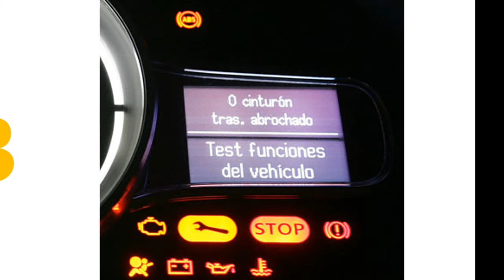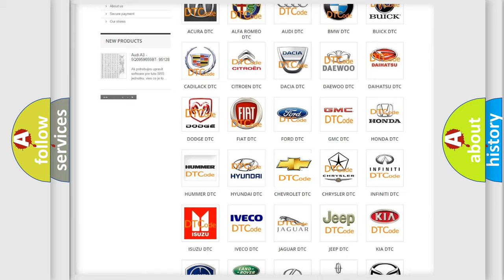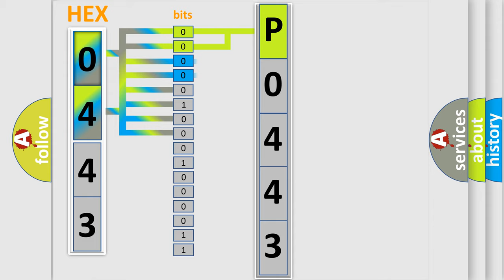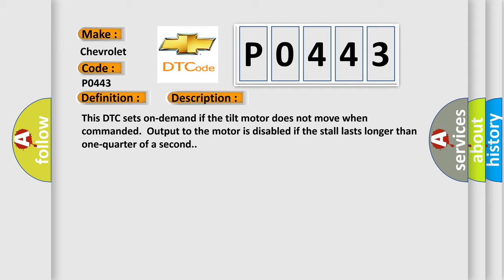DTC Chevrolet P0443 Short Explanation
Contents:
0:21 Basic DTC analysis according to OBD2 protocol standard.
1:48 Insight into programming
2:58 A diagnostically understandable description of the Diagnostic Trouble Code
3:05 Basic error definition

Make:
Chevrolet
Code:
P0443
Definition:
Column Tilt Motor Stalled
Cause:
This DTC sets on-demand if the tilt motor does not move when commanded.Output to the motor is disabled if the stall lasts longer than one-quarter of a second.